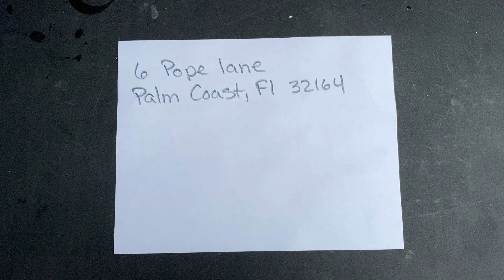February 17 2014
Marlene Mason Beams